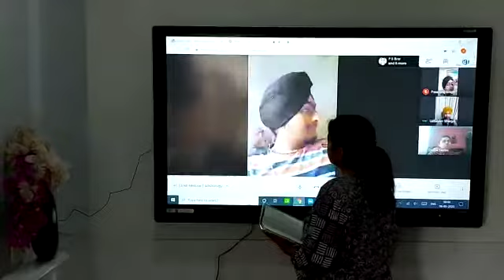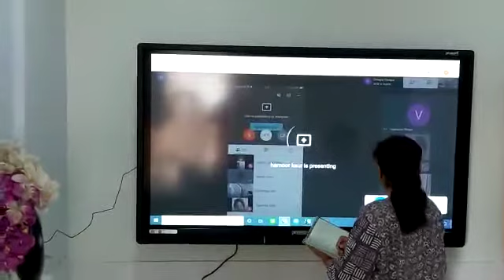Teacher giving online classes on promark IFP